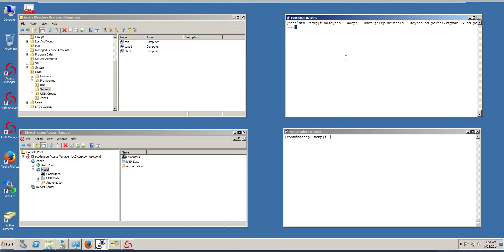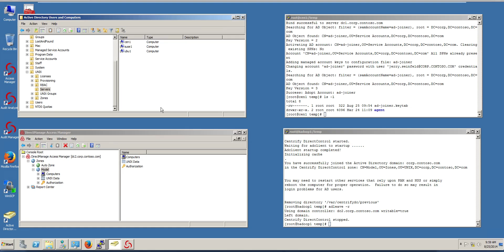Using Kerberos keytabs to automate Unix/Linux AD joins/removals using Centrify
In this video:

1. We set up an AD service account
2. Delegate access at the OU and Zone level
3. Use the adkeytab utility with the adopt option to create the keytab and randomize the password.
4. In a new system, we use the keytab to join/remove AD without typing a password or writing a clear-text password in a script.